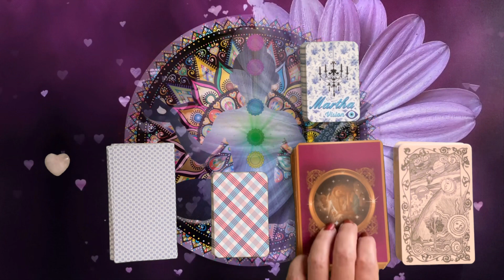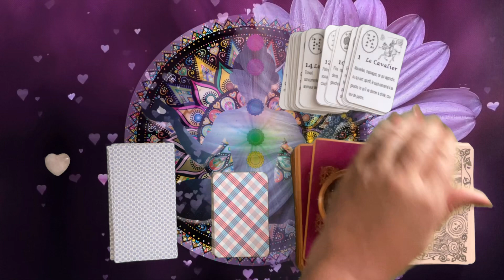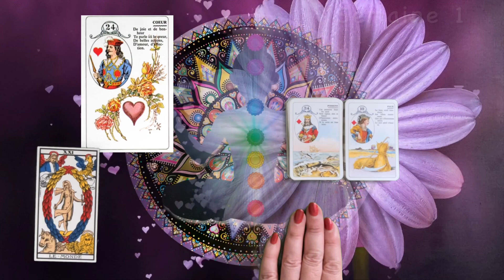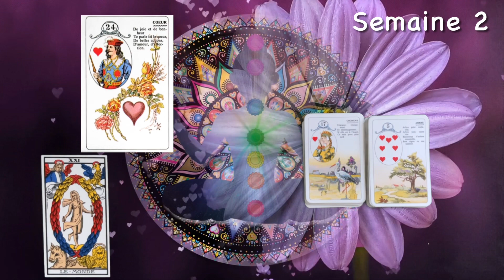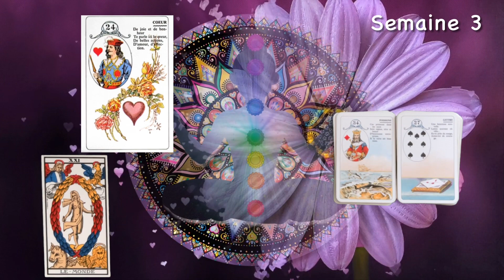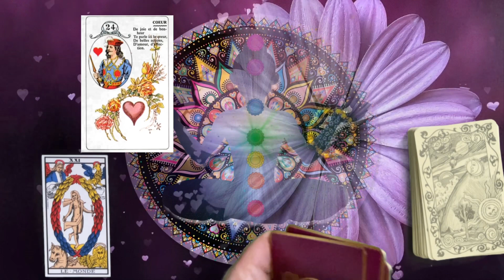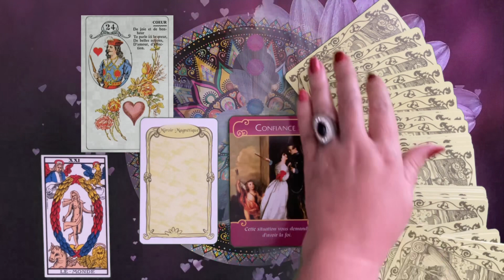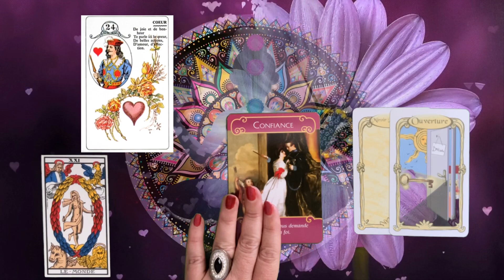Belier♈️ sentimental septembre 2022 « les objectifs se dessinent 🤞 »